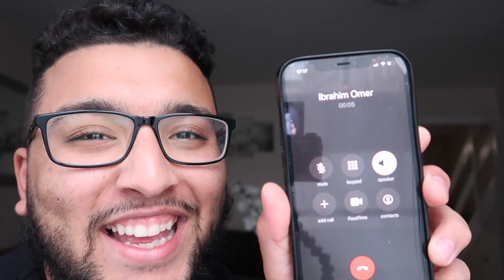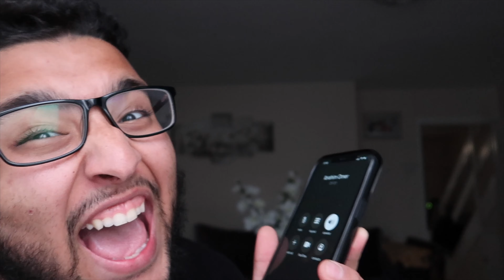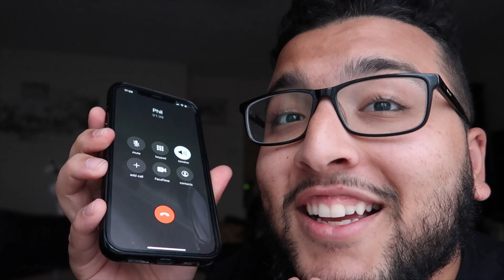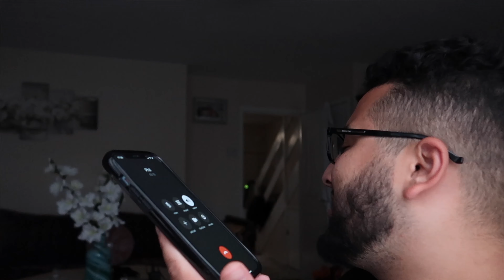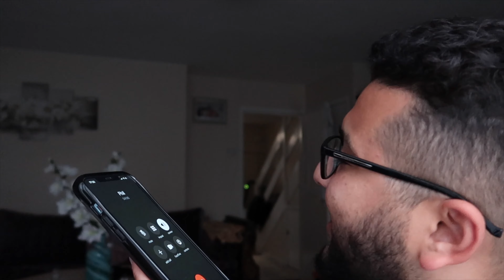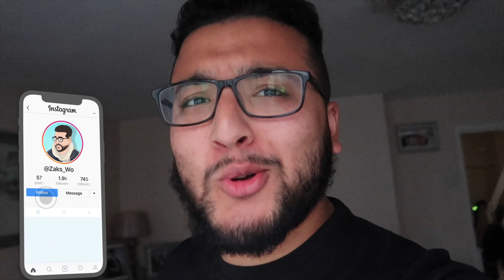Showing Love To My Friends !!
So I took inspiration from a video on instagram and I decided to call some of my close friends and tell them how much I appreciate them